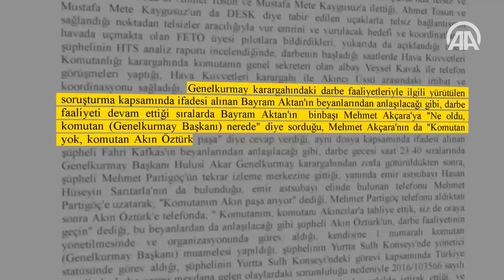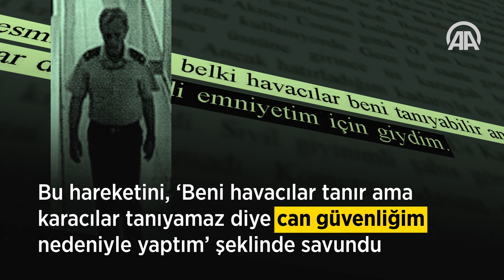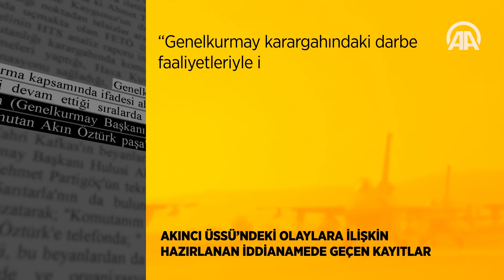Darbe üssünde o gece: Akın Öztürk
FETÖ'nün darbe girişimi sırasında Akıncı Üssü'ndeki olaylara ilişkin hazırlanan iddianamede, şüphelilerden eski Yüksek Askeri Şura Üyesi Akın Öztürk'ün eylemleri ayrıntılarıyla gözler önüne serildi.